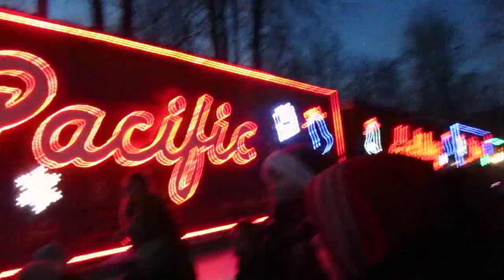2016 Canadian Pacific Holiday Train @ Port Moody, BC, Canada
The 18th Annual Canadian Pacific (CP) Holiday Train arrives behind the Port Moody Arena & Recreation Centre Complex in Port Moody, BC, Canada on Saturday, Dec. 17, 2016.

Thousands of people turned out for the annual event despite freezing temperatures. The train, decked out in thousands of colourful lights, travelled across Canada raising money, food and awareness for local food banks and hunger issues.

Spectators were entertained by Vancouver native and platinum selling country star Dallas Smith and Vancouver-based band Odds.

This holiday season, the CP Holiday Train raised donations of about C$1.2 million as well as over 250,000 pounds of food. ​The program has so far raised more than C$13 million and four million pounds of food since its inception in 1999.